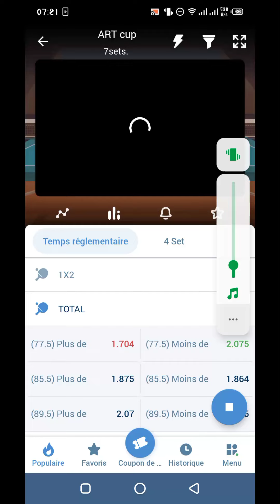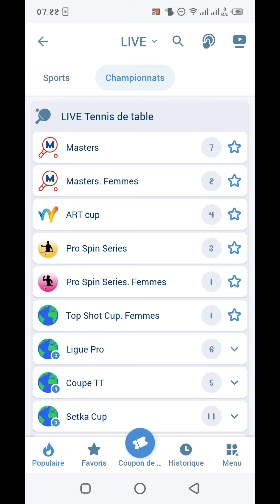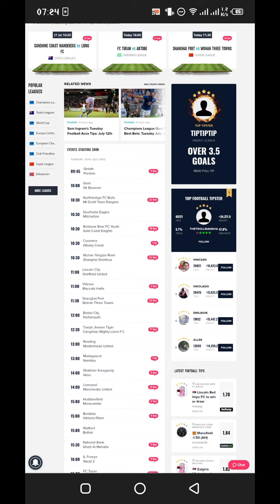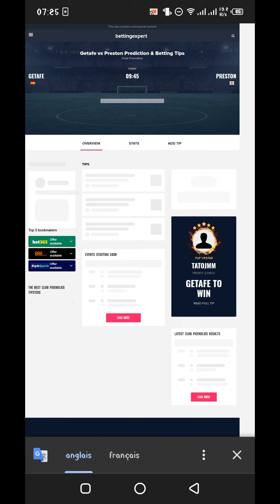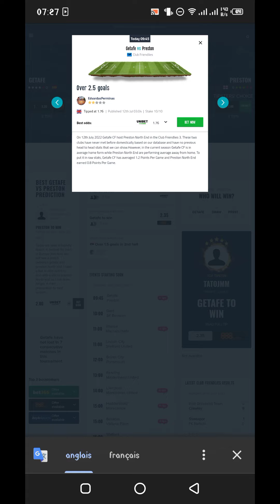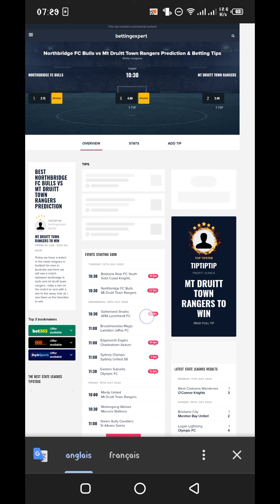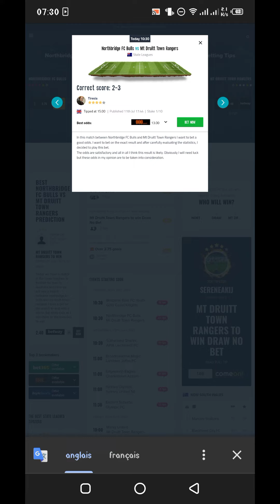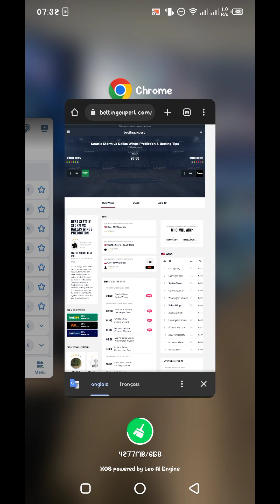Intégrer le Club des Experts parieurs 1XBET | Devenir Expert 1XBET pour gagner beaucoup d'argent...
Gagner beaucoup d'argent sur 1Xbet avec Bettings Expert